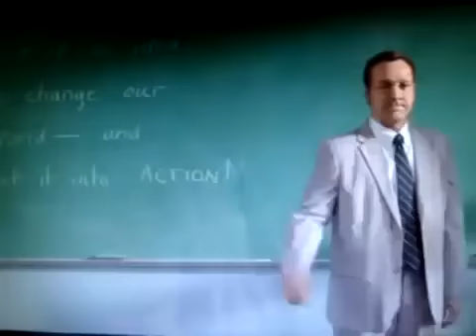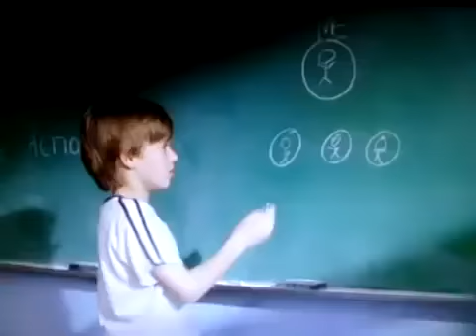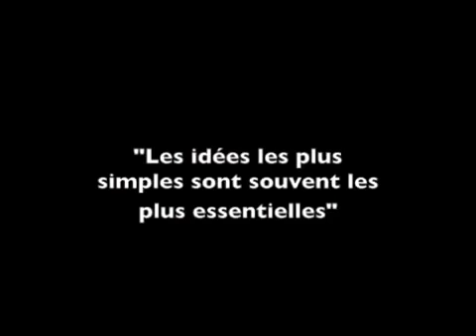Passez le relais !! extrait du film un monde meilleur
Si vous pouviez changer quelque chose à votre vie qu'aimeriez vous avoir en plus ?
Savez vous combien cela représente financièrement ?
Ne rien changer à votre vie et réaliser vos projets savez vous que c'est possible ?
Simplement en acceptant d'écouter la personne qui vous tend la main, simplement prendre la décision de venir voir bien installé(e) dans votre fauteuil derrière votre pc . Et oui aujourd'hui tout est possible, seule la décision vous appartient.